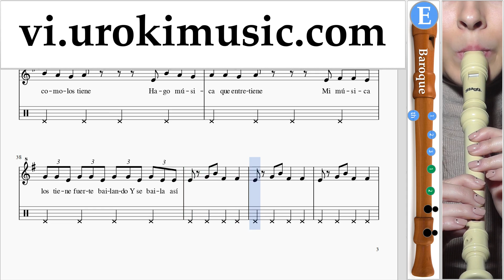Hướng Dẫn Cách Thổi Sáo B. J. Balvin, Willy William - Mi Gente Nốt Nhạc Bài Hát Phần#2 um-i687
Hướng Dẫn Cách Thổi Sáo B. J. Balvin, Willy William - Mi Gente Nốt Nhạc Bài Hát Phần # 2 um-i687 Hãy viết trong các ý kiến, làm thế nào để làm cho bài học hữu ích hơn cho bạn?